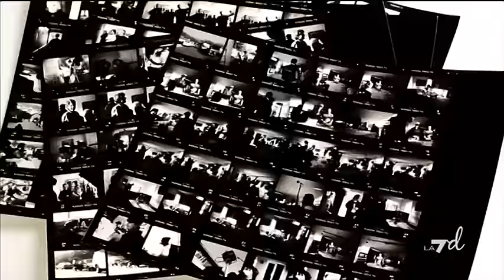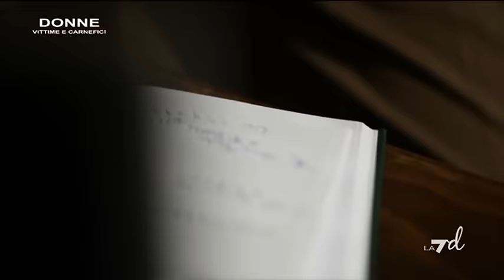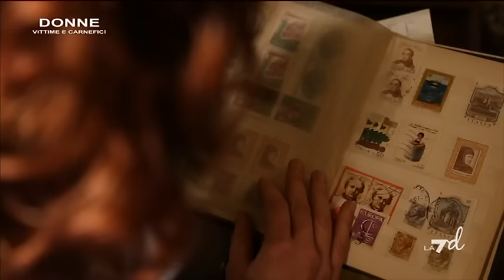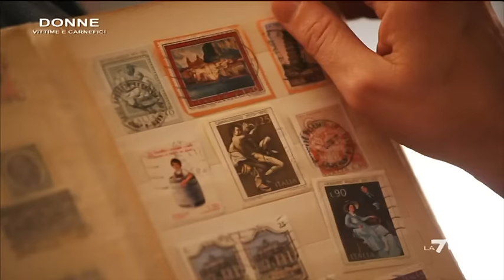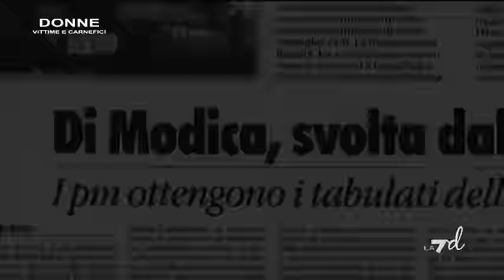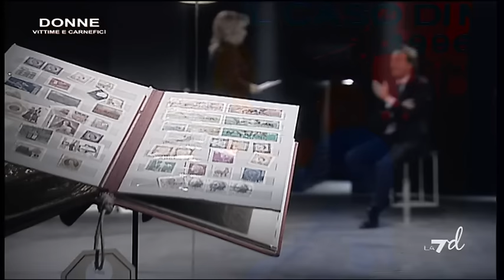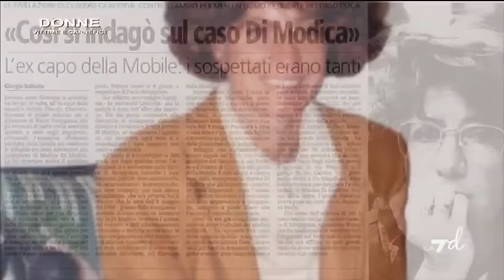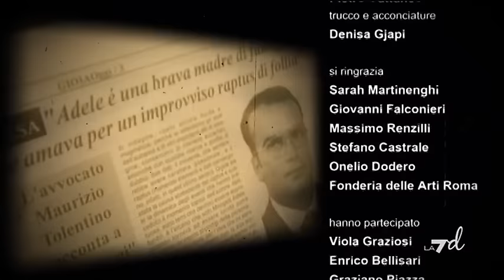Donne vittime e carnefici - IL CASO DI MODICA - Puntata del 05/03/2013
Donne, Vittime e Carnefici
Il Caso Di Modica

Storie di crimini efferati, commessi per passione, per denaro o per follia sono al centro di Donne, Vittime e Carnefici. Donne innocenti, vittime di brutali omicidi, ma anche donne le cui mani si sono macchiate di sangue divenendo feroci assassine senza pietà.

In ogni puntata la giornalista del TgLa7, Francesca Fanuele, analizza alcuni tra i casi di cronaca nera che hanno sconvolto l'Italia in epoca più o meno recente, con l'ausilio di tre ospiti fissi: Margherita Carlini, psicologa clinica e criminologa, l'avvocato penalista Gianluca Paglia e Massimo Lattanzi, esperto in scienze forensi. Il racconto è arricchito dalle docu-fiction con cui si ripercorrono i passaggi fondamentali degli omicidi, e dalle testimonianze di chi, a vario titolo, è stato coinvolto nel caso. L'analisi del delitto dal punto di vista investigativo, i risvolti psicologici e gli approfondimenti sugli aspetti legali del crimine sono gli elementi chiave del nuovo programma di La7d.

Nella sesta puntata viene presa in esame la misteriosa scomparsa di Marina Di Modica, avvenuta a Torino nel maggio del 1996. Marina è una bella donna, fa la logopedista in città e frequenta la "Torino bene". L'8 maggio 1996, Marina è uscita dal suo ufficio alle 16,30. Prima è andata a fare acquisti in via Madama Cristina. Poi è tornata a casa, in via della Rocca, per prendere la sua auto, una Y10, che verrà trovata tre giorni dopo davanti all'ospedale Mauriziano. Dalla sua abitazione manca solo una scatola di vecchi francobolli che la donna aveva deciso di vendere, e dalla sua agenda risulta un appuntamento per la sera con un uomo. Il corpo della donna non è mai stato ritrovato ma una serie di bugie e contraddizioni hanno portato alla condanna di una sola persona.

Sul sito è possibile consultare una videogallery con i momenti salienti delle puntate, la ricostruzione dei casi e le repliche integrali, disponibili on demand per tutta la settimana. Il canale offre inoltre la possibilità di vedere le repliche di tutte le puntate in modalità catch-up a poche ore dalla messa in onda.

Da un'idea di Flavia Triggiani e Marina Loi, scritto con Paolo Fazzini.
Produttore Francesca Mandara. Realizzato da Videostar Srl  con la regia di Luca Alcini.
Curatrice per La7 è Rosanna Alario. Produttore esecutivo Federica Morelli.